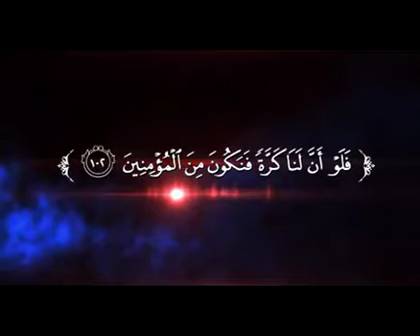28 octobre 2016